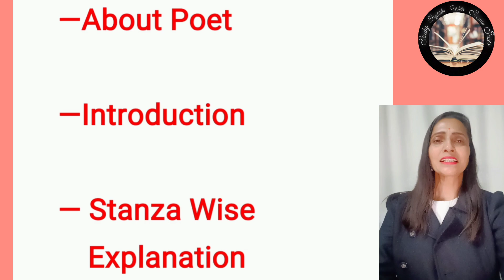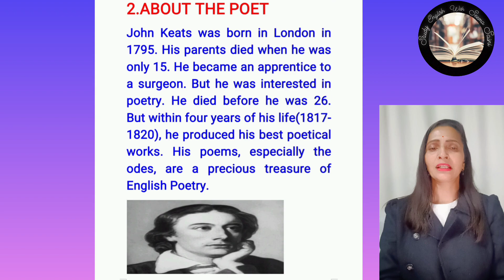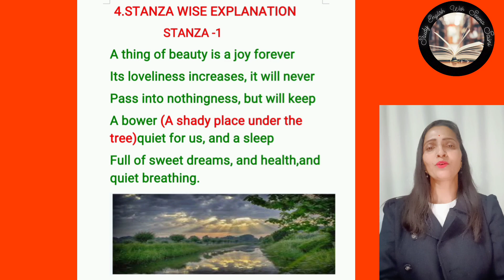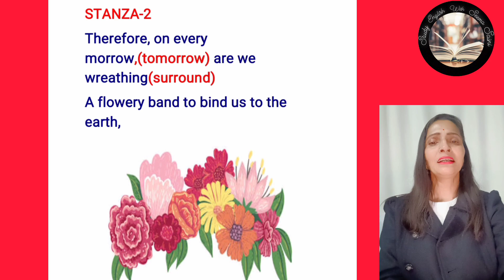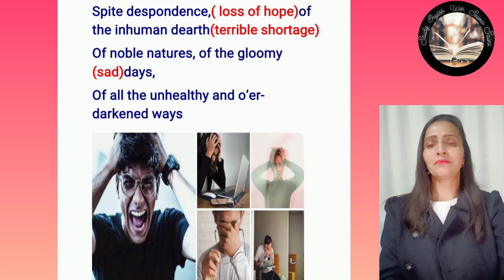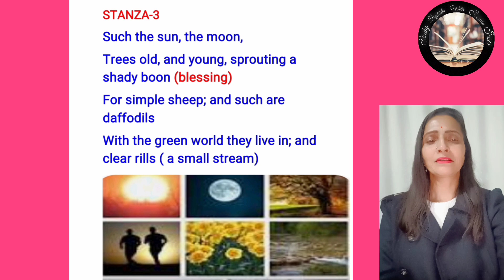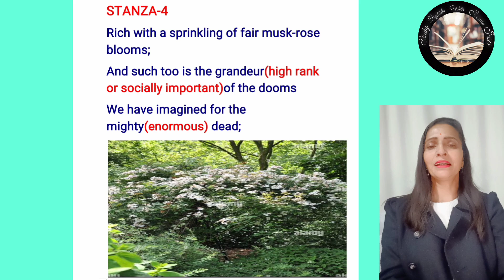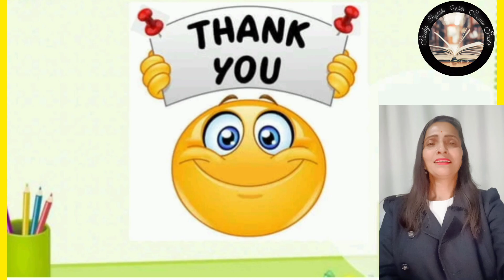A THING OF BEAUTY | Poet JOhn Keats | Class 12 | Flamingo |NCERT | Stanza wise full explanation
All Queries

Poet John Keats
Introduction Stanza Wise Explanation and Detailed  Summary
Poem of Nature's beauty
Beautiful things of nature
treasure of nature
List of beautiful things which gives us pleasure
sun moon daffodils old trees new sprouting trees clear rills forest musk rose etc
poet finds pleasure in nature
It is endless fountain of immortal drink pouring into us from the heaven's brink
Word meaning of poem

Watch All the Chapters of Flamingo Book

👉 Chapter 6   Poets and Pancakes

👉 Chapter 7  The Interview

👉 Chapter 8 Going Places

Watch All Poems

👉 Poem 5  A Roadside Stand

Watch All the Chapters of Vistas Book

👉 Chapter -1 Third Level

👉 Ch-3 Journey to The End of The Earth

👉 Chapter-7 Evans Tries an O-Level

👉 Ch-8 MEMORIES OF CHILDHOOD( Part - 1)
     The Cutting of My Long Hair

👉 Ch-8 MEMORIES OF CHILDHOOD( Part - 2)

We Too are Human Beings